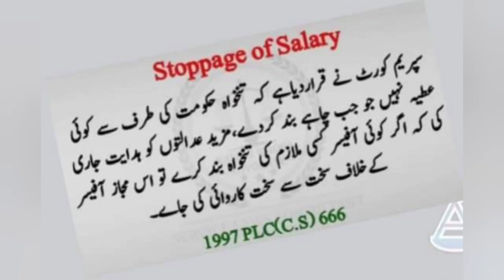1997 PLC (C.S) 666